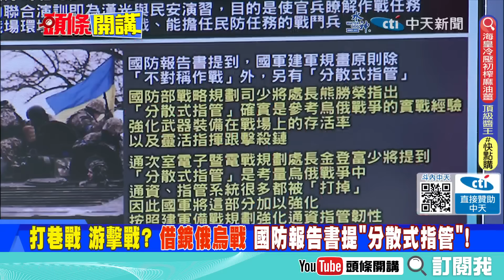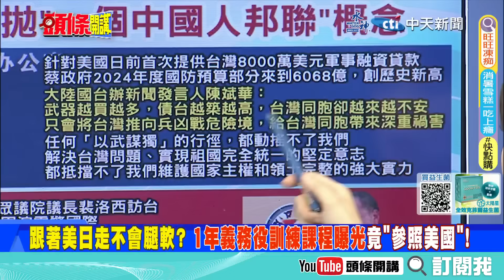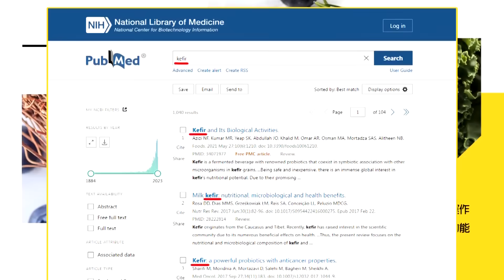【頭條開講】中美危機更進一步"導彈彼此鎖定目標"被證實! 美日嗆戰"軟腳"拋"打帶跑戰術"? 巷戰 游擊戰 分散指管尤為重要!20230913@頭條開講HeadlinesTalk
【LIVE頭條開講】iPhone15撞上冰河期!各界反應冷淡!北京強調沒下禁令!賣不好別怪我!美國會抗中氛圍崩解!舒默要率團訪北京?20230913完整版@HeadlinesTalk

請鎖定《頭條開講》YouTube頻道/每週一至週五20:00-22:00